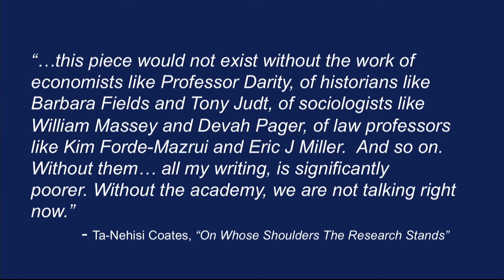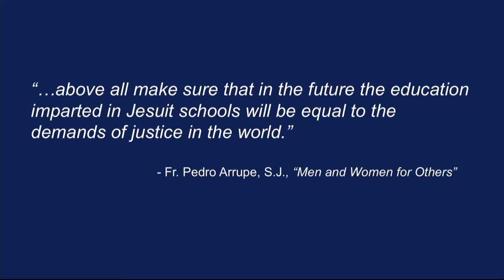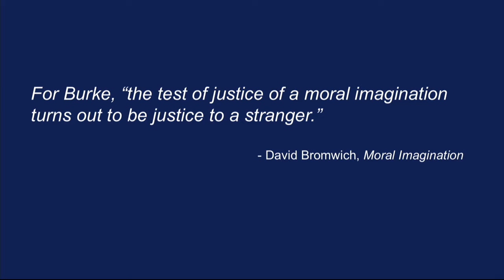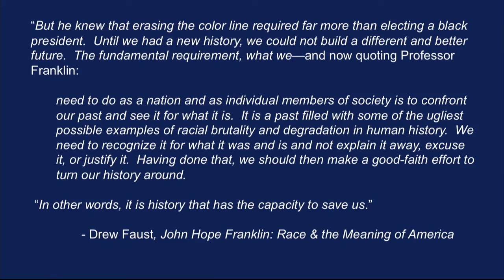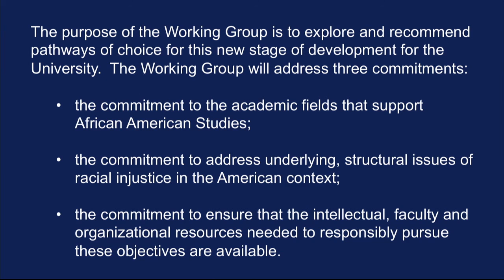Racial Injustice In America: A Framework for Georgetown's Future Engagement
On February 4, 2016, President John J. DeGioia offered an address on “Racial Injustice in America: A Framework for Georgetown’s Future Engagement” and outlined a set of new commitments to address racial injustice.